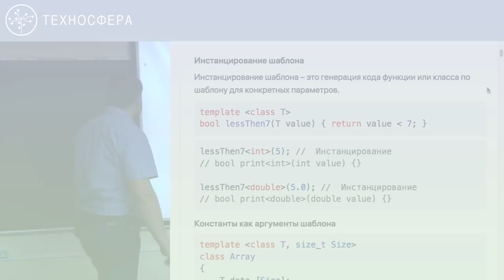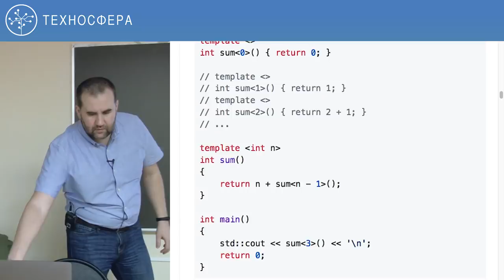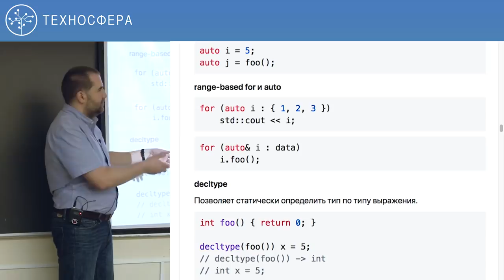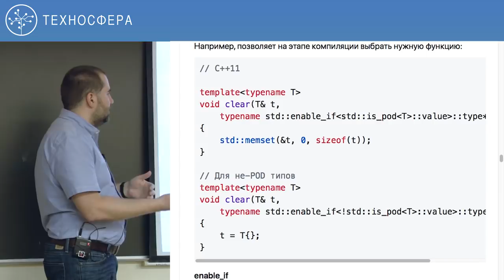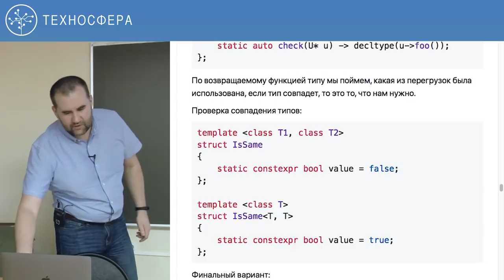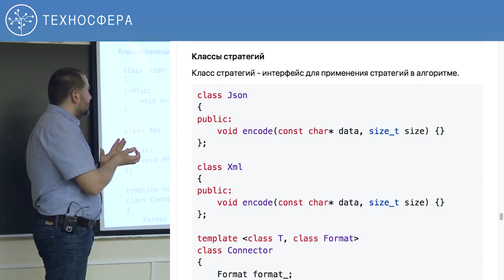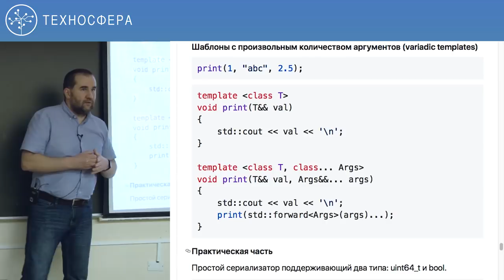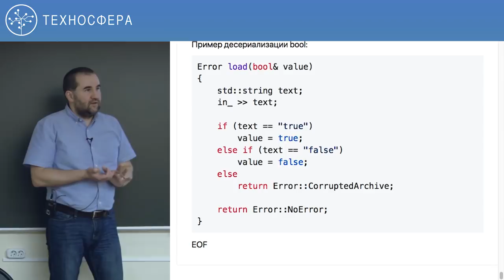7. Углублённое программирование на C/C++. Шаблоны | Технострим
Цель курса — познакомить с инструментами и практиками использующимся в современной разработке, получить навыки написания корректного и гибкого кода на С++. Сформировать практические навыки и умения, необходимые специалистам по разработке программного обеспечения для участия в проектах промышленной разработки на языках C++, в том числе для замещения стажёрских должностей разработчиков серверной части высоконагруженных приложений.